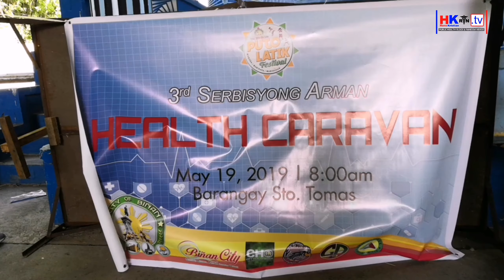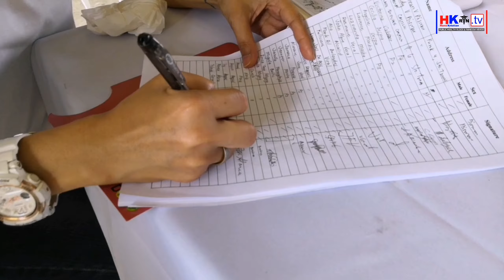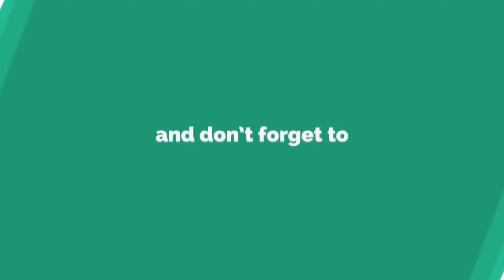3rd Serbisyong Arman Health Caravan HK RN TV VLOG: 24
MAY 19, 2019 | In Line with the Celebration of the 9th Puto Latik Festival, The City Health Office 1 Conduct its 3rd Serbisyong Arman Health Caravan at Brgy. Sto. Tomas Binan Laguna